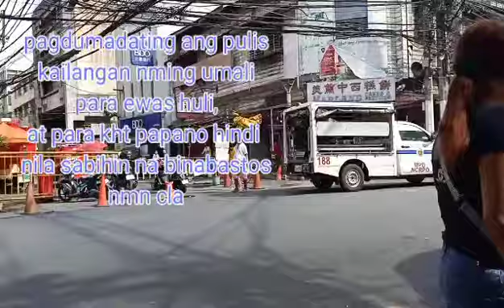palengke vlog 1 may huli ang kariton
araw arw naming buhay sa palengke, kng gano kahirap ang maging vendor lalo na kng mahigpit at may huli